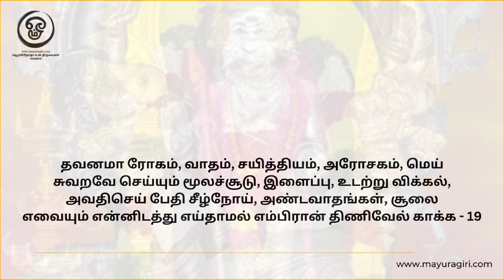சண்முக கவசம் - பாடல் 19 - ஸ்ரீமத் பாம்பன் குமரகுருதாச சுவாமிகள்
🦚மயூரகிரி நாதனுக்கு அரோகரா 🦚

காலம் அறிவான் - கருணை புரிவான் - குன்றக்குடியான்